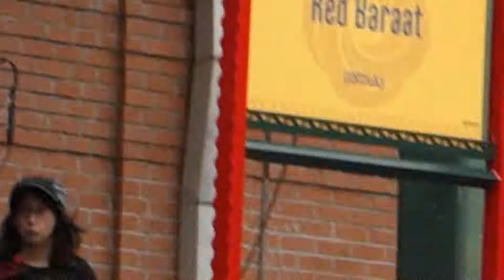Red Baraat, Festival International, Louisiana 2017